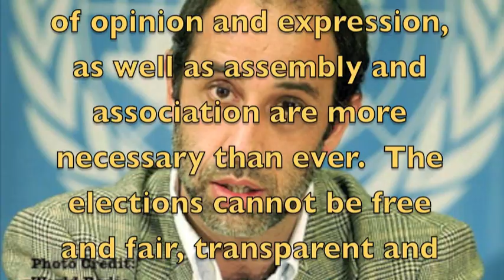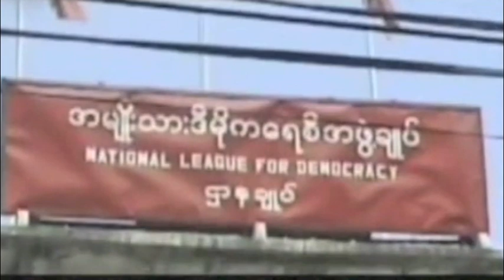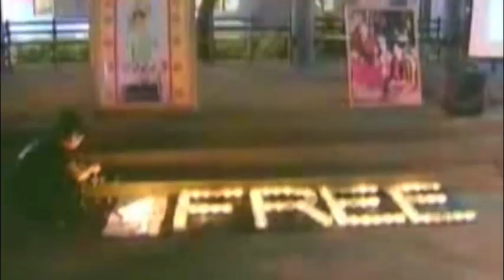Burma's 2010 Elections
Burma will hold general elections this fall, for the first time since Aung San Suu Kyi and her National League for Democracy overwhelmingly won the polls in 1990, but were barred from leading the country by the military.

This time, the elections will again not be free and fair, and the election laws have drawn widespread international criticism.

Among the problems:
1) All political prisoners, religious leaders and civil servants are banned from running
2) The election commission is selected by the military junta
3) The 2008 constitution guarantees the military continued control
4) There will be no resolution of differences between the military and ethnic minorities
5) The elections laws make it impossible for any party not supported by the military to run a mass campaign

Join the US Campaign for Burma in condemning these elections, and demanding that true democracy is established in Burma.

to learn more!